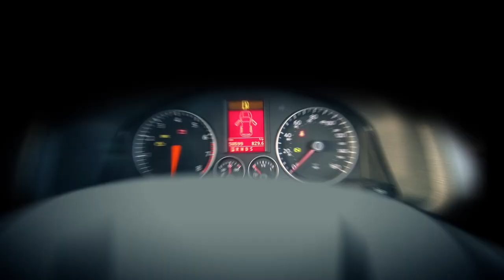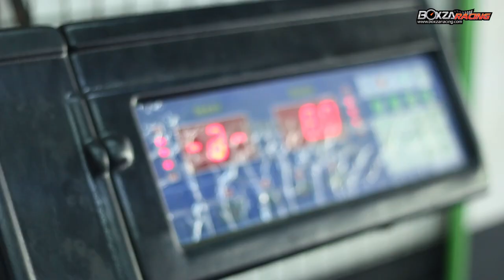Likito Shop ที่สุดของระบบเบรครถจักรยานยนต์ BigBike By BoxzaRacing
สามารถติดตามรายละเอียดเพิ่มเติมของร้าน Likito Shop ได้ที่

Likito Shop ร้านตกแต่งรถจักรยานยนต์ BigBike ดยวันนี้เรามาก็เจอกับเจ้าของร้าน Likito Shop ซึ่งมีชื่อว่า คุณมนตรี ลิขิตพันธกุล (เบริด์) ซึ่งที่ไปที่มาของร้านนี้คุณเบริด์ได้บอกว่า ก่อนที่จะมาทำร้าน Likito Shop ได้เปิดเป็นร้านจำหน่ายอะไหล่ตกแต่งทั่วไปซึ่งจะเป็นรถจักรยานยนต์ขนาดเล็กที่ใช้ชื่อว่า "ลิขิต เรสซิ่ง" ซึ่งร้านนี้คุณเบริด์ทำร่วมกับน้องชายของเขาโดยทำมา 7-8 ปี หลังจากนั้นก็ได้แยกตัวออกมาทำร้านเองโดยที่ใช้ชื่อว่า Likito Shop เพื่อรองรับลูกค้าที่ขับขี่รถจักรยานยนต์ขนาดใหญ่ หรือ BigBike(บิ๊กไบค์) นั่นเอง ซึ่งทางร้าน Likito Shop จะเน้นการตกแต่งกับรถ BigBike ที่มีจำหน่ายในประเทศหรือตามศูนย์ต่างๆ เช่น Honda, Yamaha, Kawaki เป็นต้น